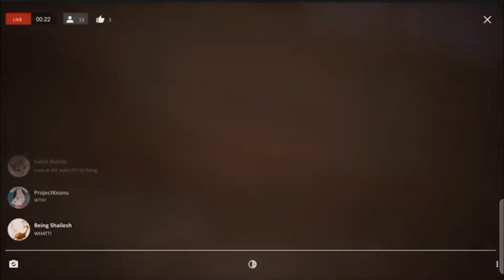valorant new agent release trailer